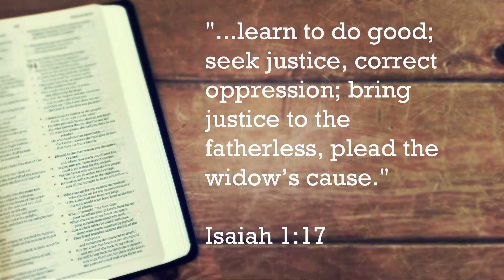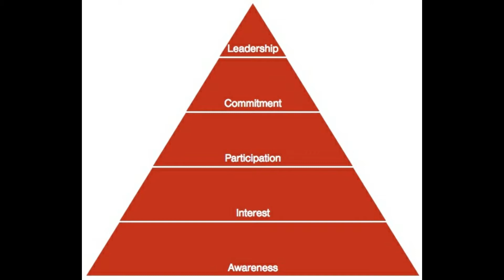Scripture Share - Isaiah 1:17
Deacon Sarah shares a bit about how we can actually work for justice, how we can change the world.